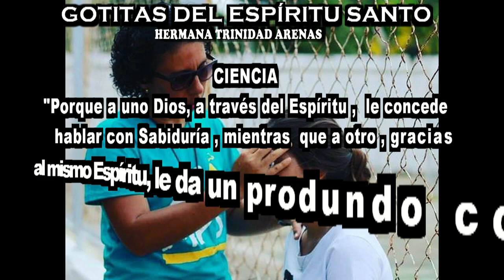GOTITAS DEL ESPIRITU SANTO AÑO 3 NUMERO 115 07dic HD